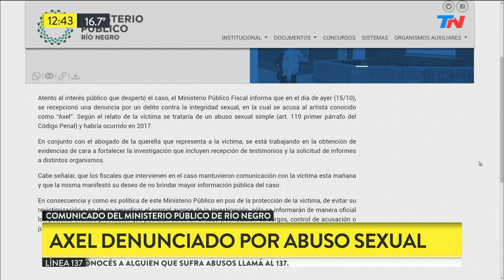Denunciaron a Axel por abuso sexual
Una joven denunció penalmente a Axel por abuso sexual en los tribunales de Cipolletti, Río Negro. El Ministerio Público Fiscal de esa provincia confirmó que están investigando el caso.

Fragmento de "TN de 10 a 14" emitido el Jueves 17 de Octubre de 2019.